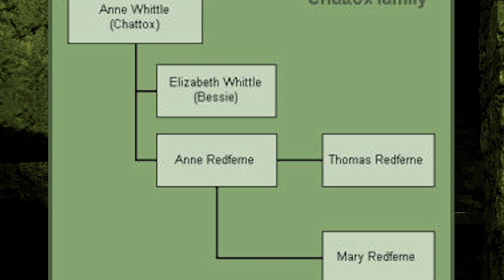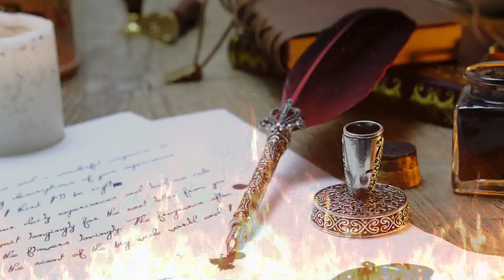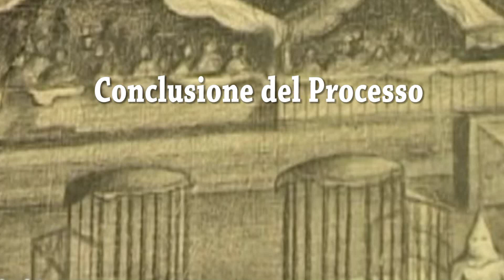LANCASHIRE: IL PROCESSO ALLE STREGHE PIU' INQUIETANTE D'INGHILTERRA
Nove donne e due uomini furono processati e giustiziati per stregoneria nel 1612 vicino a Pendle nel Lancashire. Fu definito dagli storici come il processo alle streghe più inquietante d'Inghilterra.

By ElinorD - Facsimile reprinted in modern Carnegie Publishing edition of the books, Public Domain